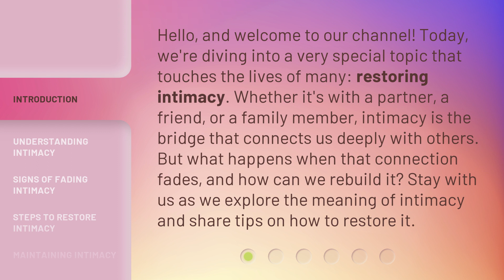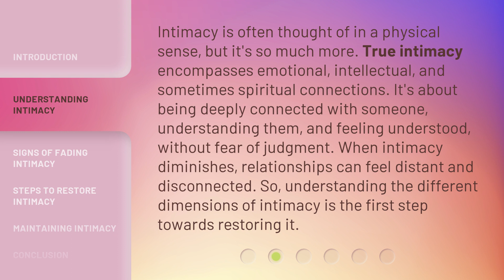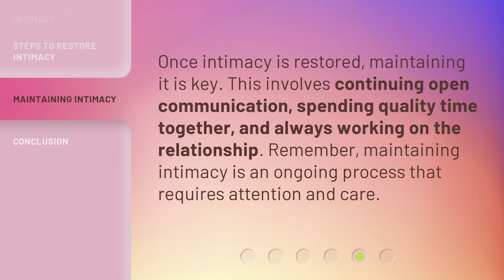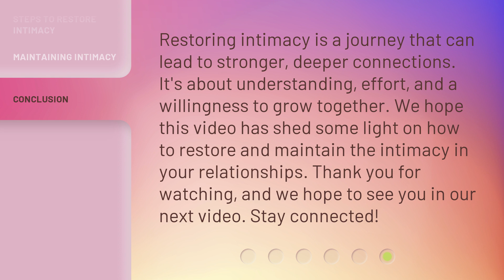Restoring Intimacy: A Journey Towards Deeper Connections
00:00 • Introduction - Restoring Intimacy: A Journey Towards Deeper Connections
00:38 • Understanding Intimacy
01:13 • Signs of Fading Intimacy
01:36 • Steps to Restore Intimacy
02:25 • Maintaining Intimacy